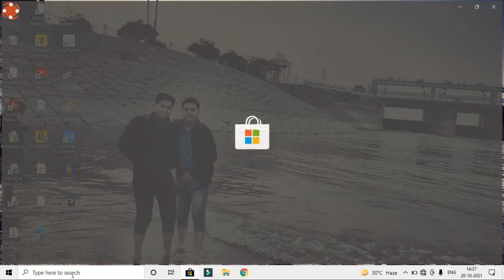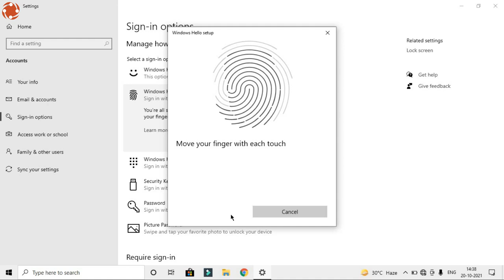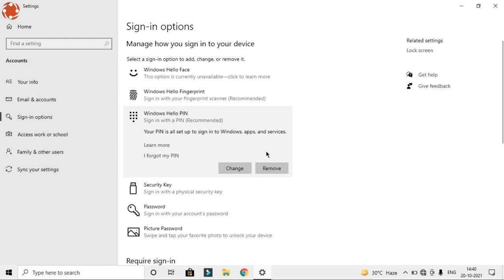How to Add Password in Windows 10 Laptop | Laptop me Password/PIN Kaise Lagaye ?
In this video I have explained to you how you can set your password in window 10. If you have windows-10 in your laptop or pc then how can you put password in it. You can change the password or put it on or change the PIN. If you want to understand  How all this is done, then you must watch this video from beginning to end.

Topic Covered :)

(1) laptop me Password kaise lagate hai
(2) laptop me Password kaise lagaya jaata hai
(3) laptop me pin kaise change karen
(4) laptop me pin kaise add karen

MY GEARS

○ My Mic
○ My Tripod
○ My Tripod 2
○ My Lightning
○ My Umbrella

(2) Instagram :- @techo_pathshala